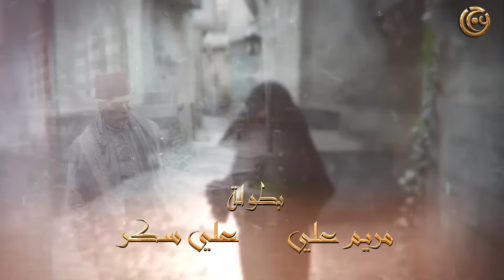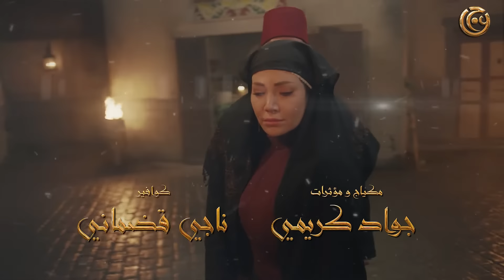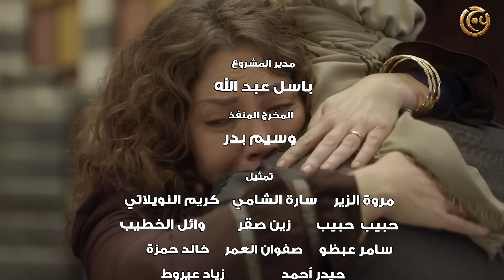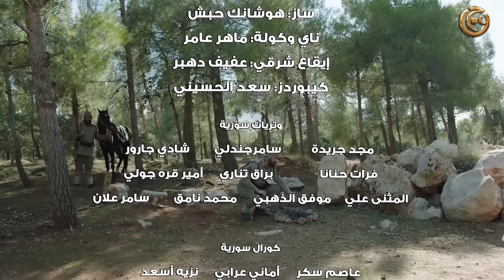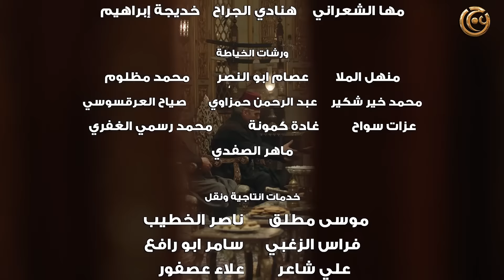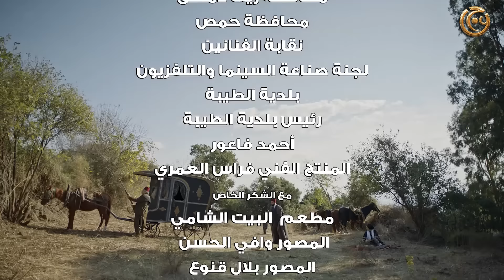مسلسل حارة القبة الحلقة 5 الخامسة بطولة فادي صبيح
00:00 بداية الشارة
03:31 تخطي الشارة
09:00 الفصل الاول
18:00 الفصل الثاني
27:00 الفصل الثالث
36:00 الفصل الاخير

مسلسل حارة القبة
تأليف اسامة كوكش
الاشراف العام هاني العشي
اخراج رشا شربتجي

بطولة
عباس النوري
سلافة معمار
خالد القيش
ندين تحسين بيك
فادي صبيح
شكران مرتجى
عبد الهادي الصباغ
محمد حداقي
يامن الحجلي
جلال شموط
يزن خليل
كرم شعراني
رامز عطالله
علي كريم
مريم علي
علي سكر
ترف التقي
عبد الرحمن قويدر
الفرزدق ديوب
احمد خليفة
روعة السعدي
امارات رزق
جرجس جبارة
نادين خوري
وفاء الموصللي
محمد قنوع
قاسم ملحو
باسل حيدر
محسن عباس
المنتصر نجم الدين
ملهم بشر
حسن خليل
يزن الريشاني
مرح حجاز
مرح حسن
راما زين العابدين
علي كمال الدين
الطفل فارس القيش
رافي قلايجيان
واخرون